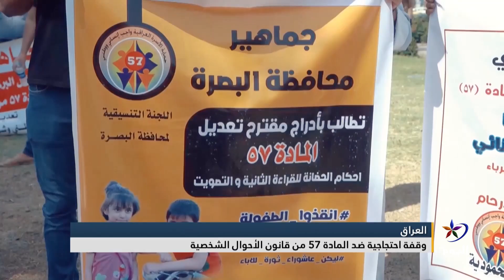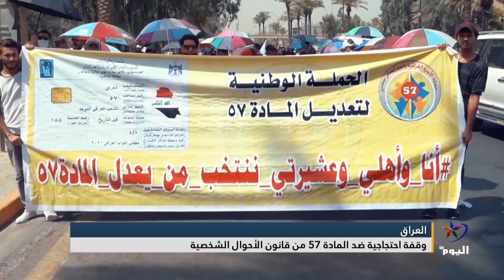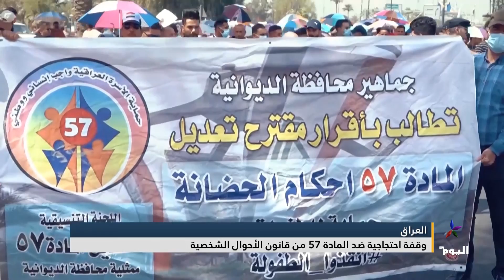العراق.. وقفة احتجاجية ضد المادة 57 من قانون الأحوال الشخصية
إعداد - فقار فاضل
تصوير - سجاد عبد مشروع

تابعوا قناة اليوم على التردد:
 12687_27500 (H) _NILESAT